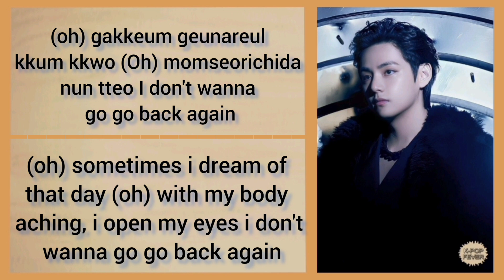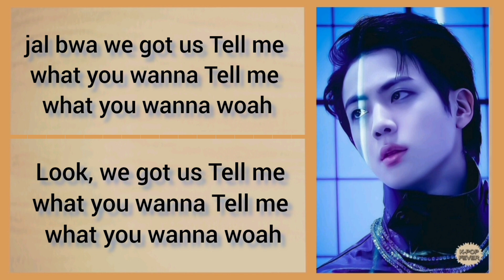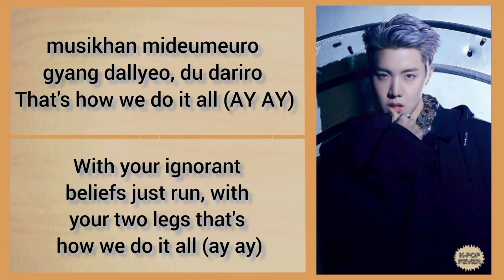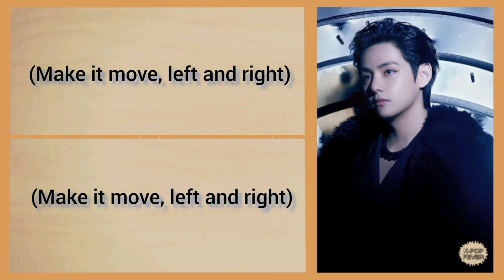BTS Run BTS Lyrics (방탄소년단 달려라 방탄 가사) (Color Coded Lyrics)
Track: Run BTS
Album: Proof
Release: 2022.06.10